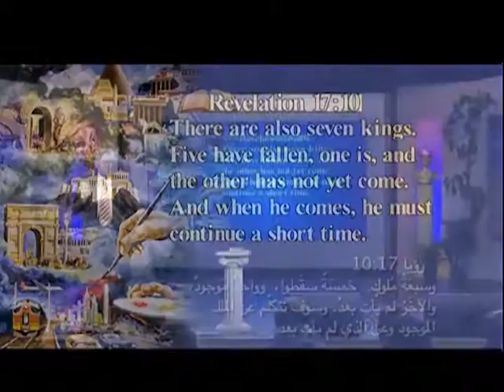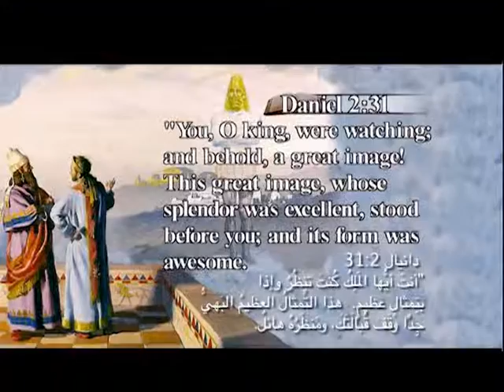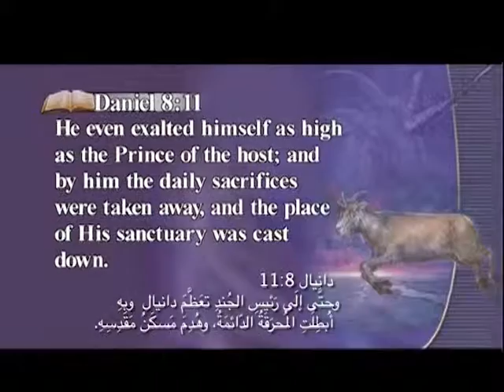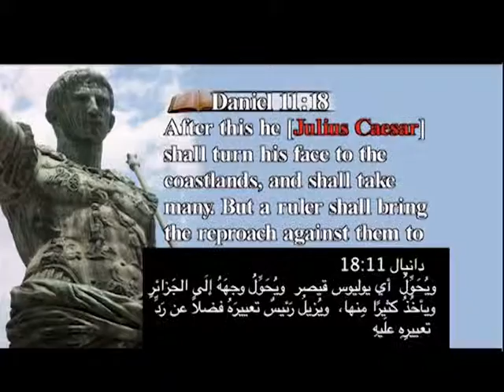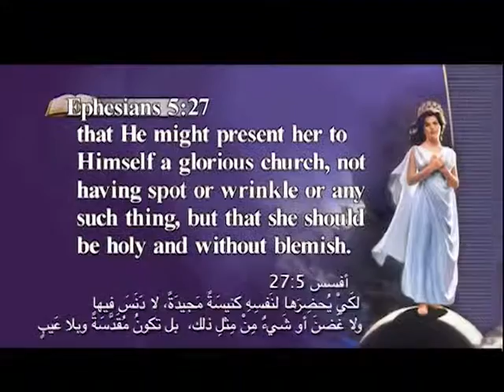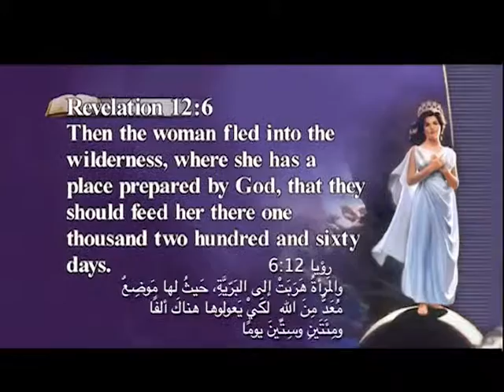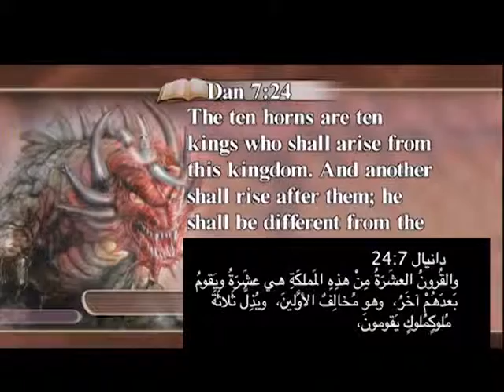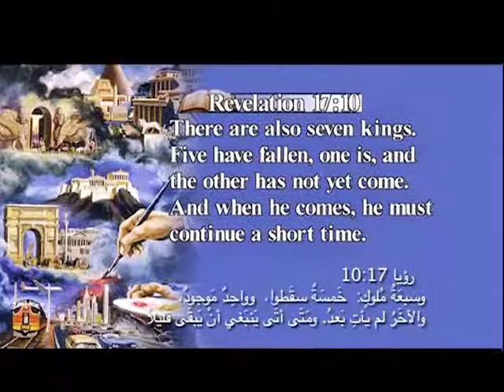24 - Give Me the Bible Arabic - Pagan Rome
Topic: Pagan Rome

Give Me the Bible is a series of programs with Pastor Kenneth Cox that dig deep into the Bible and help bring people to a better understanding of Jesus.